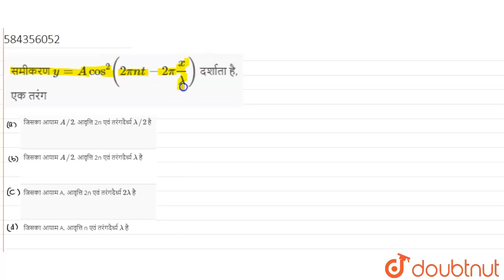समीकरण y=A cos^(2)(2pi n t-2pi (x)/(lambda)) दर्शाता है, एक तरंग | 12 | प्रैक्टिस सेट 1 (सम्पूर...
समीकरण y=A cos^(2)(2pi n t-2pi (x)/(lambda)) दर्शाता है, एक तरंग
Class: 12
Subject: PHYSICS
Chapter: प्रैक्टिस सेट 1 (सम्पूर्ण पाठ्यक्रम पर आधारित)
Board:IIT JEE

👉 Have Any Query? Ask Us.